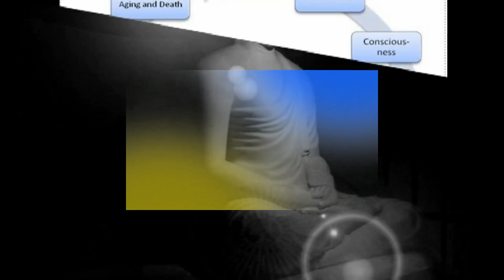Day 8 2022 MN 7 The 16 types of Defilements -with Delson Armstrong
Majjhima Nikaya 7  "The Simile of the Cloth"

Here, Delson goes through the many defilements of mind. This gets into the detail of the defilements of consciousness, of the mind or mind-set.